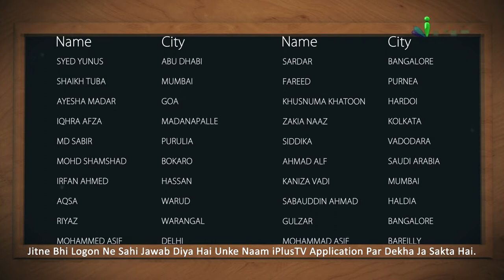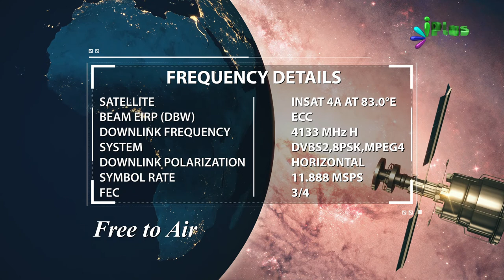Answer & Winner Name- Islamic Quiz - Aaj Ka Sawal 376 - iPlus TV